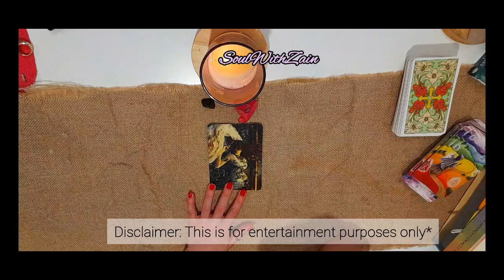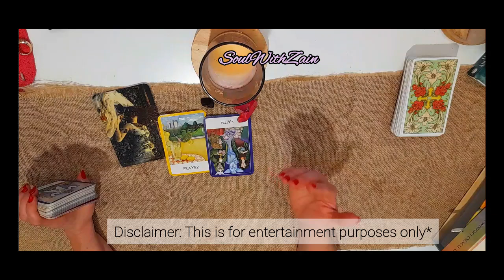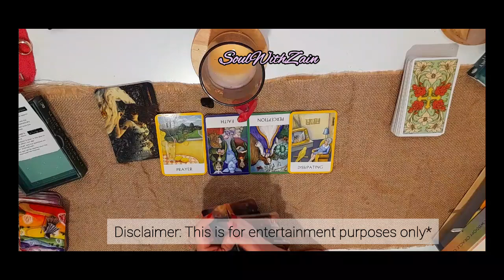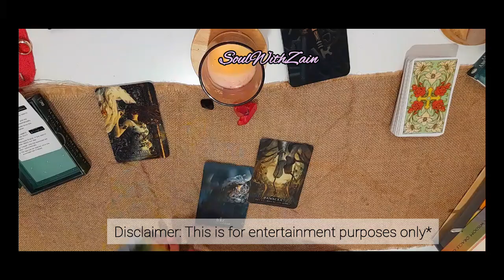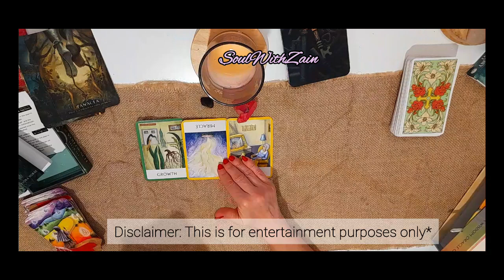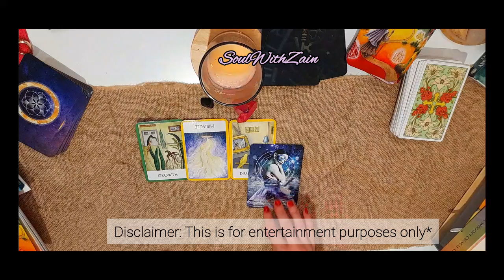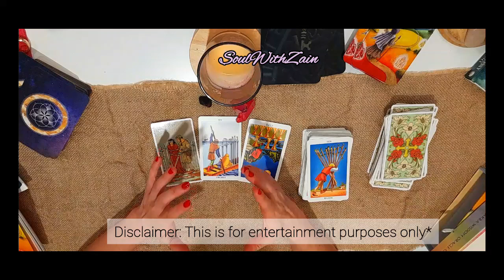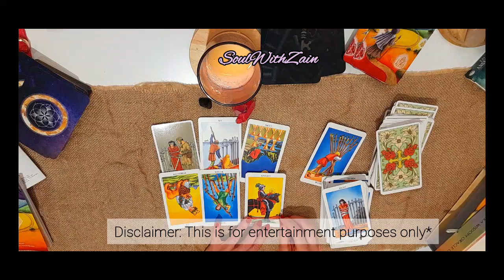Psychic E.Read: It’s ROCKY!! But Expect An Announcement (Sept Check - P.Catherine, P.William & More)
Well, This is why I felt a read was needed!  And a delayed announcement dating back to a couple of months ago… but still questions of truth are posed...?!  Ill leave it here until then…

❀You can support the channel for continued content- by Liking, Subscribing, by using the Super Thanks button & commenting *** Subscribing helps you ensure you do not miss content & posts on the channel *** It doesn't cost you a thing! ***

Thank you to all who have been kind and support 🫶🏻

Or simply the bio page on YT ;) & my website.

Blessings
Zain 💗✨